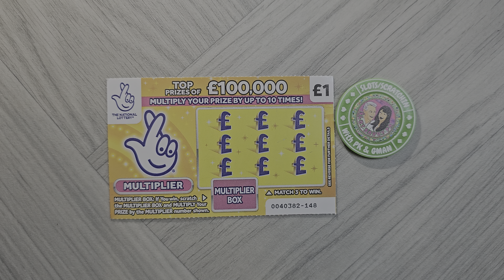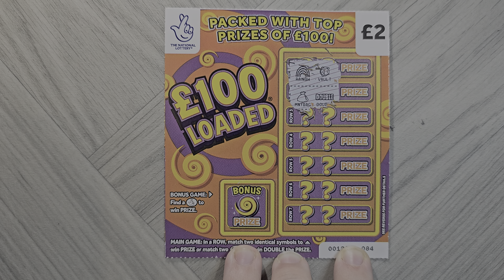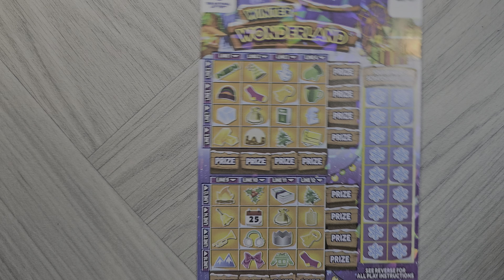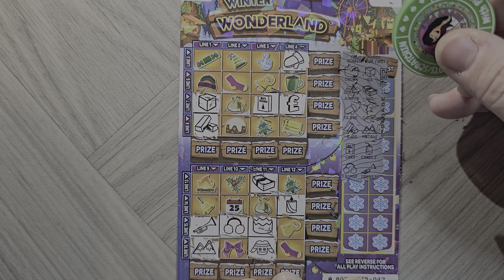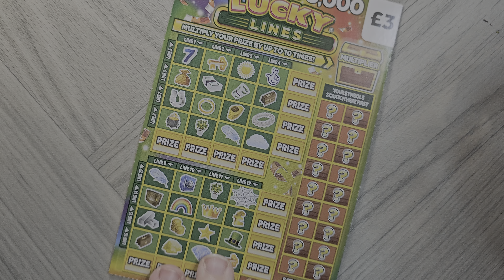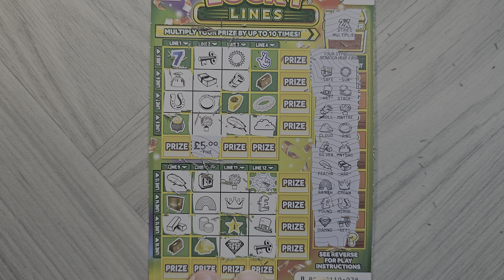Are The Brand New Lucky Lines Scratchcard Lucky? 🍀🍀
Ey up everyone and welcome to another video
Today we have some of the BRAND NEW Scatchcards
We have searched everywhere for the New Lucky Lines £3 Scratchcard
and have finally found it.
Please join us tomorrow evening at 8pm for the Scratchcard Lottery Winner Takes All
If you would like a spot please send your £5 via PayPal (using friends and family)
or if you want 2 spots it will be £10. At the end of the live, we spin the wheel of names
and whoever it lands on gets to take all the winnings from the Scratch Cards that have been scratched.
We will also be doing a giveaway of Dog Tag Scratchers if the live reaches 100 likes.
Hope you all have an amazing evening and see you all tomorrow.

If you would like to become a channel member and be in with a chance of winning one of
our Dog Tag Scratchers ⬇️⬇️

If you would like your very own Wacky Slots And Scratch Cards Cup, Hoodie, Water Bottle, Keyring or hat

We would like to give a special shout out to our fantastic members ⬇️⬇️